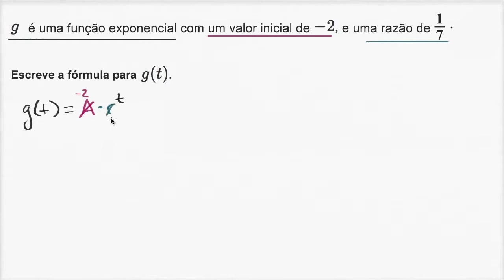Escrever funções exponenciais - Khan Academy em português (12º ano)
Vídeo original: Writing exponential functions